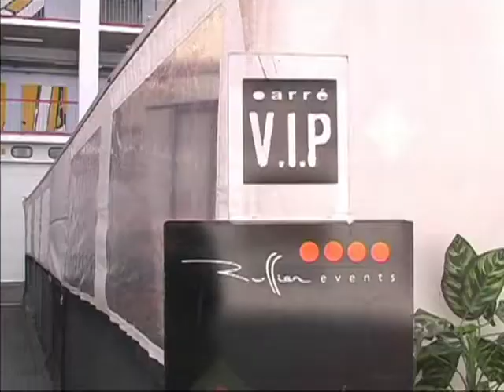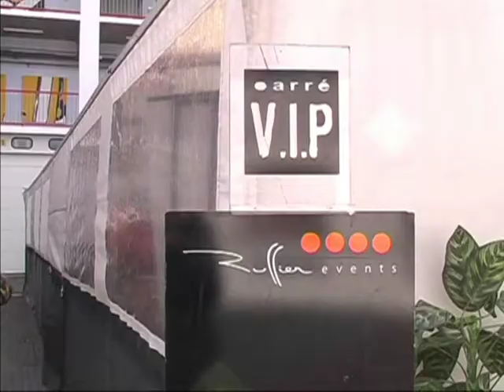Un week end de course à Magny Cours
Retour en 2003, un week end d'automne à Magny Cours pour la finale du championnat de France GT